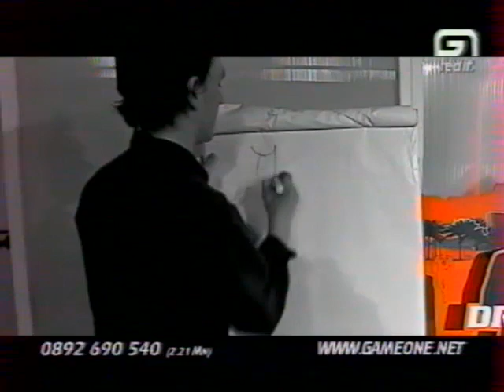Dawa n°1 Part II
De retour sur Game One, pour la deuxième partie de DAWA.
Une émission présentée par El Didou et Annelise.

Je pense que si vous n'avez pas connu les début de Game One et spécialement El Didou, ça va être difficile pour vous d'apprécié ce présentateur.
Mais j'imagine que ça fera plaisir à certains de le revoir.

Diffusé en 2001.